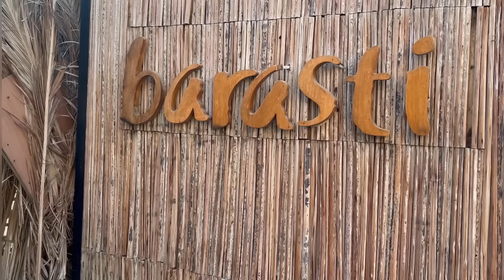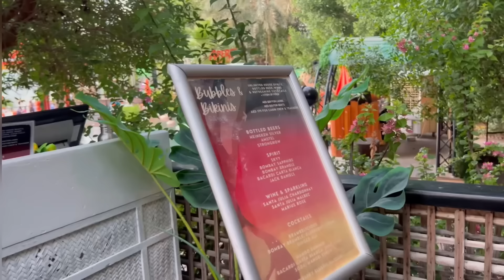vlogging Barsati Dubai The Most Popular Places in Dubai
Barasti Dubai
The Most popular place in Dubai  for

Beach lovers, sports fans and foodies can all find fun in the sun at Barasti. The popular seaside venue is located at the five-star Le Méridien Mina Seyahi Beach Resort & Marina and provides picture-perfect views.